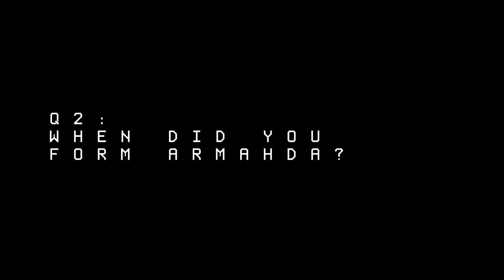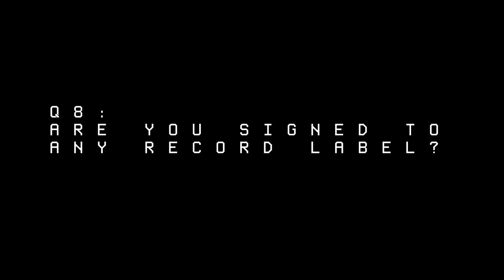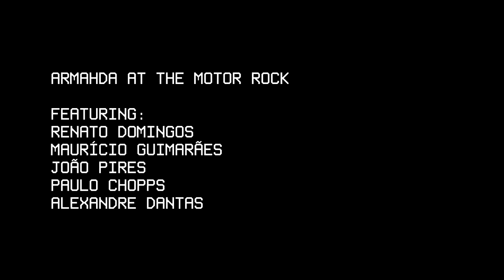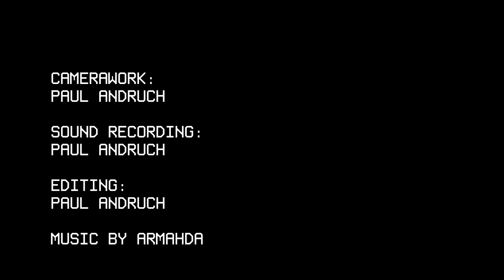Armahda at the Motor Rock - a short documentary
A short documentary film I made, when I came to see Armahda perform at the Motor Rock Pub.